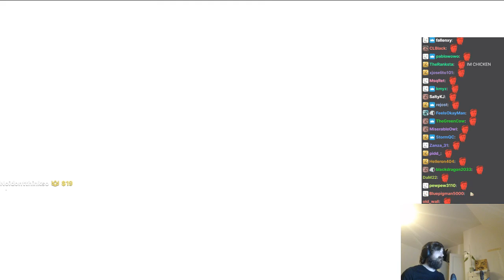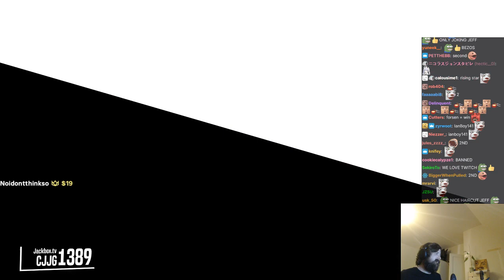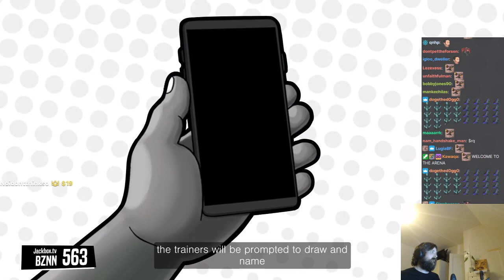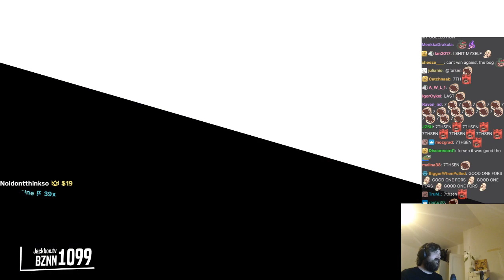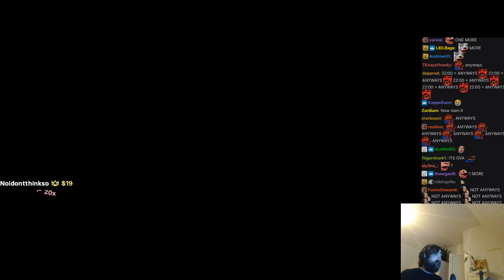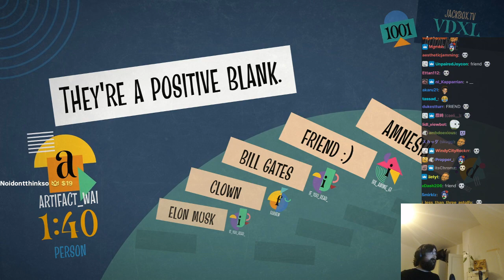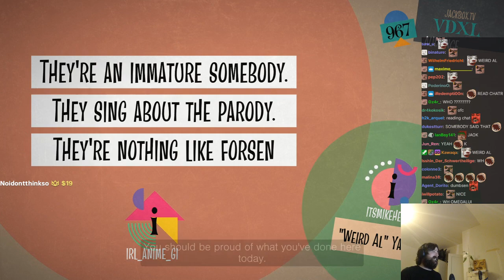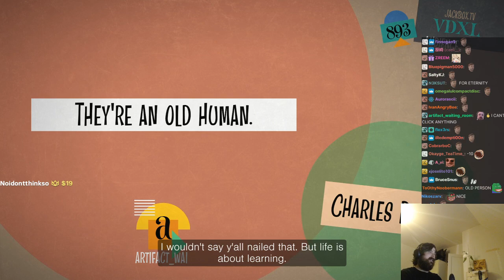Forsen Plays New Jackbox Party Pack 7 - Part 2 (with chat)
Streamed on Twitch: Oct 12, 2020